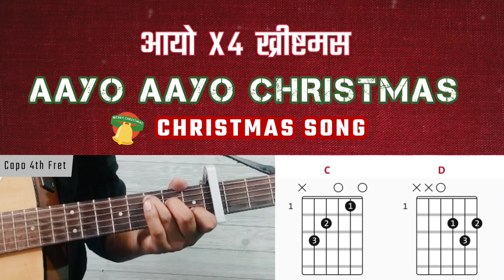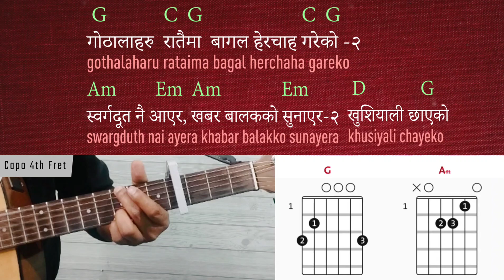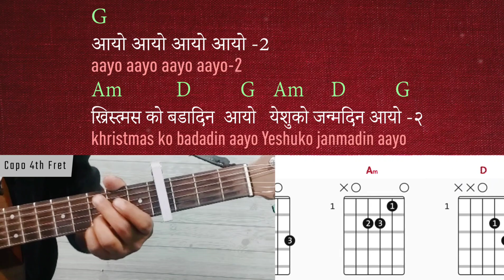Ayo Ayo Christmas Chords [G Capo #4] Nepali Christmas Song